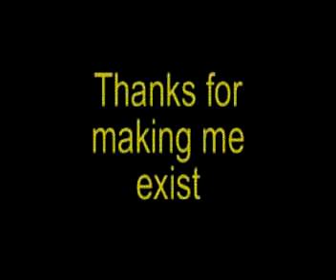Two girls kissing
Best birthday presnt ever nothing else to say.